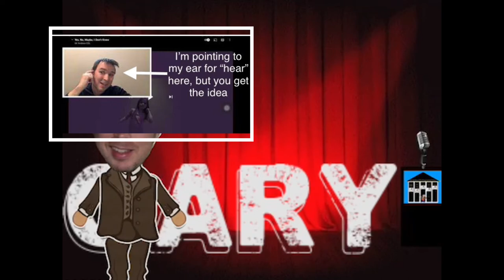Mr Andrew ESL presents, GARY Talk #1: Authentic, age-appropriate music in ESL cycle 1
Authentic music in cycle 1 ESL